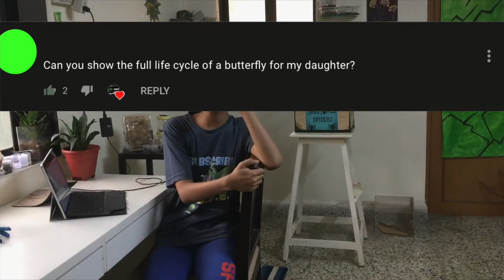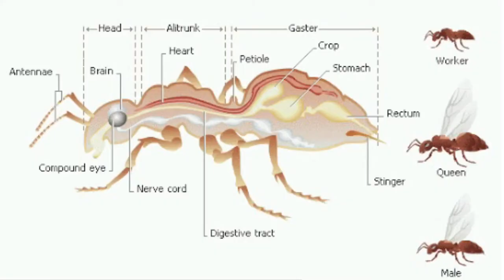🕷 MY 100th VIDEO - A Q&A! 🕷 🤟 (A.B.S.E.)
I just CANNOT believe this channel has uploaded 100 videos! I am so stoked! Today, I shall be answering your invertebrate-related questions which you guys have posted on last week’s video!!!

100Videos Creatureverse A.B.S.E.

I cannot believe it! It’s A.B.S.E.’s 100th YouTube video!!! Thank you all for showing support for the channel and watching these invertebrate videos! 😊

Season 2
100th Video